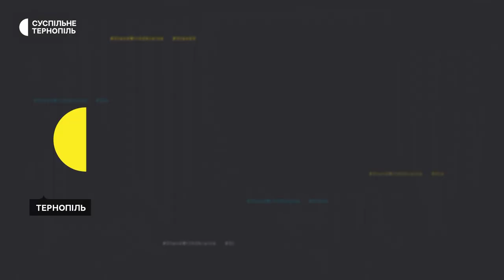Хочуть замінити голову ОСББ, який виїхав за кордон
Мешканці будинку на Микулинецькій 116 В хочуть змінити голову свого ОСББ. Кажуть, його нема в Україні і він не виходить на зв'язок. Люди провели збори та почали збирати голоси за нового кандидата на посаду голови.